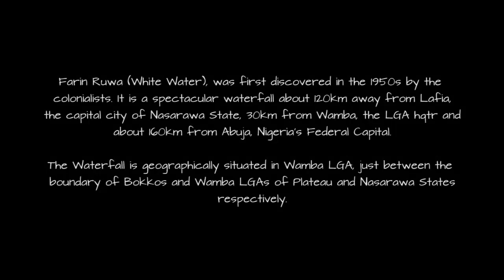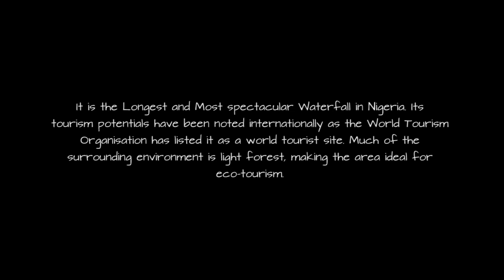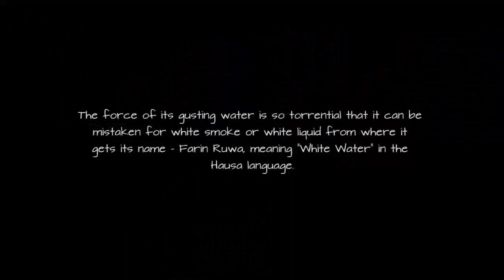The Journey: A tale about Farin Ruwa Waterfall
NYSC Corp Members of Agro Allied CDS with few Members of other CDS like MDG and FRSC in Keffi, Nasarawa State embarked on a journey to Farin Ruwa Water fall in Wamba LGA. This is the story of the journey